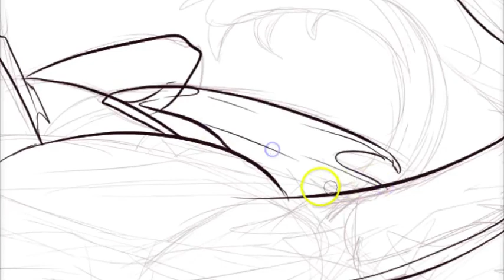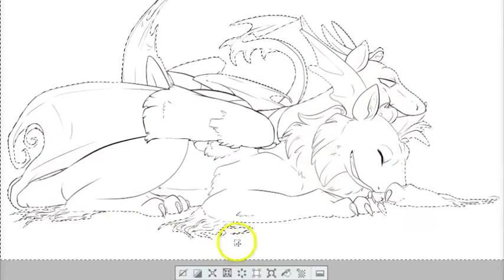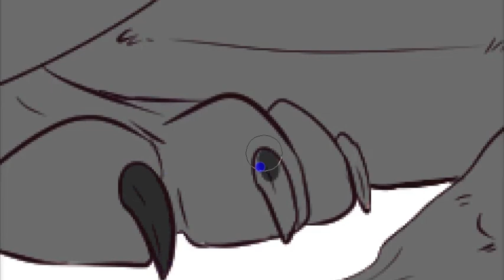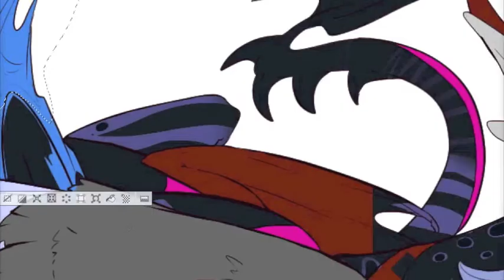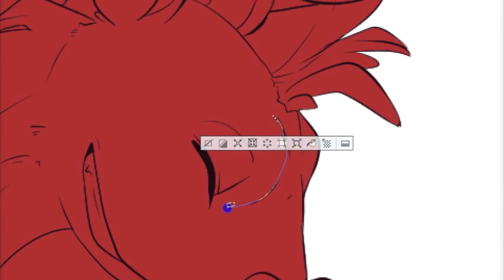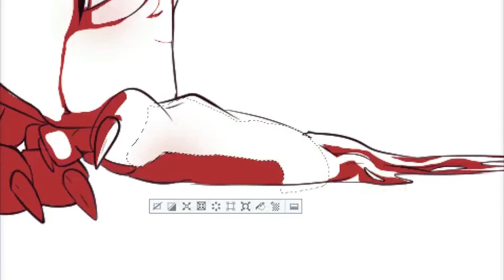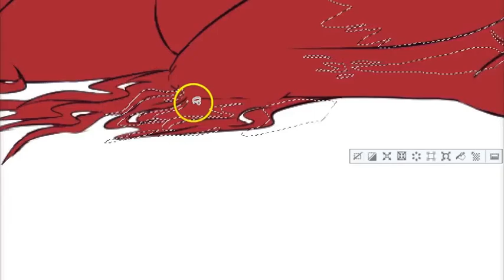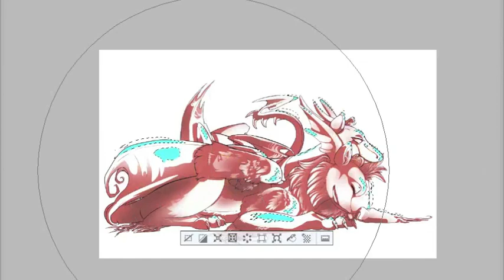Pillow Mate - FR Dragon Speedpaint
Look! A wild description appeared!

Tools:
ClipStudioPaint
Bamboo tablet
iMovie
ScreenCast